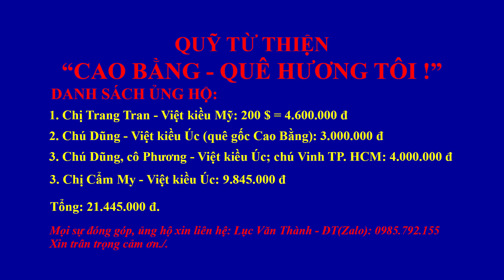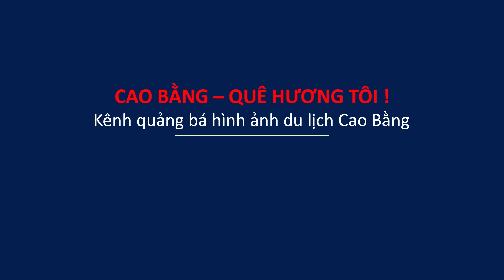Nhà 21 đứa con nhiều nhất Việt Nam, nuôi 4 con lợn đen to béo, 2 con bò. Thăm chú Ve ở Cao Bằng